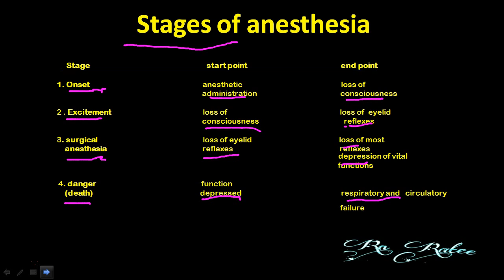Anaesthesia stages in hindi| staff nurse exam| Nursing Online Classes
This is an educational channel for nursing students.
We will provide all subject information regarding nursing officer exams such as A.I.I.M.S, P.G.I, D.S.S.S.B, E.S.I.C, R.U.H.S, etc. Its a request to all the students comment only which is relevant to the topic unnecessary comments won't be acceptable. In a nutshell, enjoy learning and review your nursing knowledge.